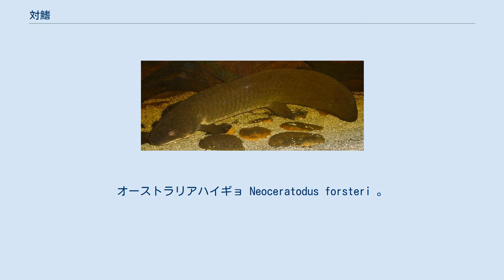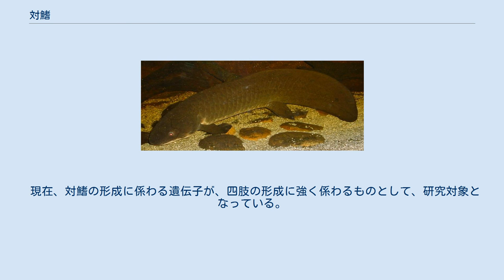対鰭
オーストラリアハイギョ Neoceratodus forsteri 。
胸びれと腹びれの根もとに筋肉がついている 対鰭（ついき）とは、魚のひれのうち左右で対になっている胸鰭と腹鰭を指す。
進化の過程で四肢動物の四肢の起源となったとされる。
 対義語の不対鰭は、脊椎に沿って生じた正中鰭（背鰭、尾鰭など）。
 対鰭は対になっているので、左右のバランスや、水平のバランスを取る働きなどに係わっている。
前進は尾びれや全身の力が主に使われるが、胸びれを細かく使う泳ぎ方をする魚も見られる。
一般には外洋を素早く泳ぐ魚は、胸びれをあまり使わず、磯や底質近くでゆっくり泳ぐ魚が胸びれをよく使う。
 特殊な例としては、トビウオは胸びれを広げて水中から飛び出して滑空することで有名であるが、胸びれとともに腹びれも発達している。
同様に滑空するために発達した胸びれは、バタフライフィッシュなどにも見られるが、腹びれは発達していない。
 また、底生魚では、胸びれや腹鰭が底を漁ったり這ったりするために特殊な発達をしたものもある。
ハゼ類やダンゴウオ類では、腹びれは左右が融合して吸盤になっているものもある。
ホウボウやオコゼ類には、胸びれや腹びれの一部がバラバラになって自由に動かせ、触手のように使えるものがある。
 サメやエイでは、腹びれが雄の交接器にもなっている。
一般の魚類の一部にも卵胎生のものなど体内受精のものがあるが、そのようなものでは交接器の働きは尻びれが行うものが多い。
 脊索動物の進化の過程から見ると、対鰭は不対鰭よりも後に生じたものである。
現生の動物で見ても、円口類であるヤツメウナギなどには背鰭や尾鰭に類するものはあるが、対鰭はもっていない。
ナメクジウオもそうである。
化石からも、古生代の魚類では無顎類の多くは対鰭を持っていない。
このほか、ピカイアなども背びれや尾びれのような部分があったようなので、脊索を持ち、体を左右にくねらせて泳ぐための適応として、垂直方向の突出が発達したものと考えられる。
対鰭を持たないものにも、胸の辺りに左右に張り出したひれのような形の突起を持ったものもある。
 最初に対鰭を持っていたのは、ヤモイティウスなどを含む欠甲類である。
彼らの腹面には体に沿って細長いひれが一対あったと考えられる。
無顎類にも、胸びれを一対持つものがいくつか知られるが、それらの系統関係はあまりはっきりしていない。
 次いで、顎を持つ魚類の棘魚類（きょくぎょるい）は、より魚類的な姿で、名前の由来はすべてのひれの先頭にはっきりとした棘があることだが、この仲間には、腹面の左右に数対のひれを持っていた。
先頭の対がやや大きく、後方のものが次第に小さくなっていた。
これらのひれは、基部が幅広くなって体に続いており、動かして水をかいていたものではなさそうである。
 それ以後の魚類は、たいてい二対の対鰭を持っており、一対はえらの後ろにあって胸びれ、後方の一対が腹びれとなっている。
 軟骨魚類のサメ類では、胸びれはえらのすぐ後ろ、腹びれは肛門の直前にあり、いずれも腹面下側から左右に水平に突き出し、あまり動かすことはない。
これに対し、同じく軟骨魚類のエイでは、胸びれは大きく発達し、これを波打つように動かすことで遊泳する。
 硬骨魚類のいわゆる古代魚と言われる魚類では、胸びれはえら蓋の後ろの腹面側にあって、あおるように動かすことができる。
腹びれは胸びれに近い形で、肛門の前にある。
特に、肺魚類やポリプテルス類では、これらを動かして水底を這うように泳ぐ。
このような使い方をするものから、両生類の四肢が進化してきたものと考えられる。
 それ以外の一般の魚類である真骨魚類では、胸びれは体の側面に移動し、えら蓋の後ろで上に折り畳んで、上面を体に沿って伏せられるようになっている。
また、腹びれは前方へ移動する傾向があり、場合によっては胸びれの間や、更にその前に位置する場合もある。
いずれにせよ、腹びれは小さくなるものが多く、ウナギ類のようになくなってしまったものもある。
 現在、対鰭の形成に係わる遺伝子が、四肢の形成に強く係わるものとして、研究対象となっている。